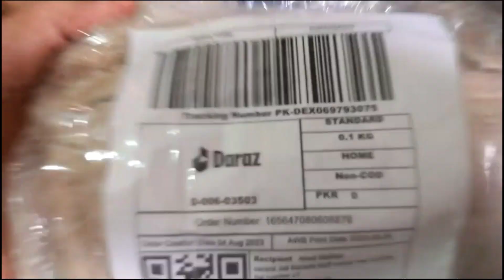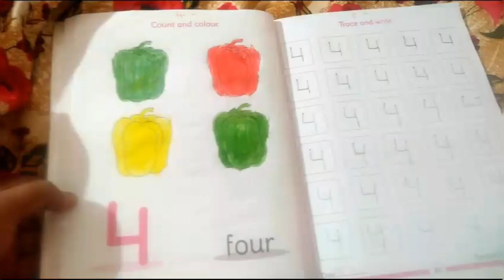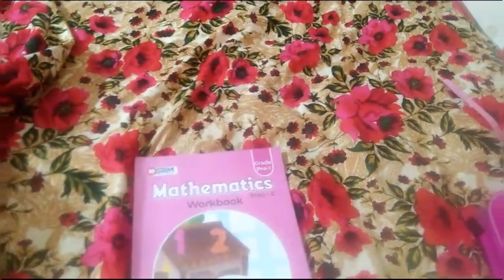Daily routine |online shopping